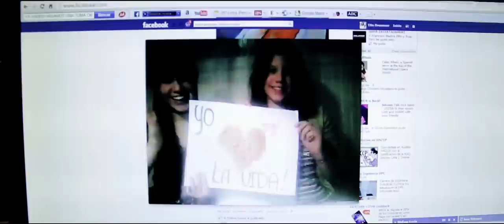Sandra Muente: Vengo a Cuidar de Ti (Canción Oficial de la Marcha por la Vida Lima 2013)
Sandra Muente canta "Vengo a Cuidar de Ti", canción oficial de la Marcha por la Vida, Lima - 2013.
Conoce a todos los realizadores aquí:

Letra y composición: Alvaro Ramos
Producción Musical: Franco Murias
Ingeniero de Mezcla: Franco Murias
Ingeniero Asistente: Gustavo y Jorge Romero
Edición: Gustavo Palacios
Grabado en FMO Studios
Masterización: Germán Villacorta en Dynamic Wave Studio  Los Angeles -- California
Guitarra -- Vh Glenny
Bajo -- Joan Cachay
Batería -- Paul Votteler

Director: Roberto Delgado
Camara: Roberto Delgado, Zo Tori's Farm
Asistente de Producción: Manolo  Subauste
Director Creativo: Gino Alache
Productor Ejecutivo: P. Ismael Ramos de Pro Ecclesia Sancta

Participan también: Yvonne Frayssinet, Andrés Wiese, Marcelo Oxenford, George Forsyth y muchos más.

¡Muchas gracias!